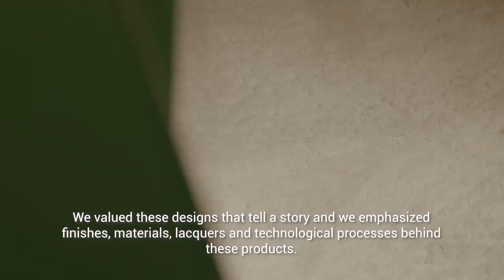One Minute Talk with Francesco Meda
Today, among the pavilions of Salone del Mobile.Milano, Francesco Meda told us about his latest project exhibited at the fair. A one-minute interview to immerse ourselves in the creative universe of the Italian designer.

Oggi, tra i padiglioni del Salone del Mobile.Milano, Francesco Meda ci ha raccontato il suo ultimo progetto esposto in fiera. Un'intervista di un minuto per immergerci nell'universo creativo del designer italiano.